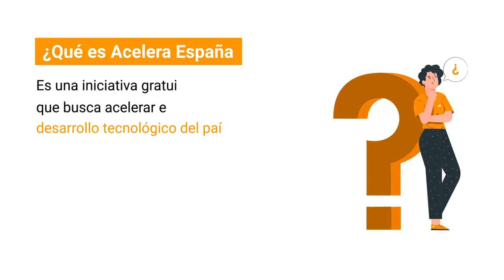¿Qué es Acelera España? | KeepCoding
Acelera España es una iniciativa gratuita para fomentar la formación de perfiles tecnológicos que puedan cubrir la gran demanda de estos profesionales y proporcionar una oportunidad de trabajo real que haga frente a la situación de incertidumbre y crisis económica por el Covid-19.

Esta tercera convocatoria de Acelera España estará abierta para personas de cualquier edad, género y formación hasta el 25 de noviembre y busca formar a un millar de profesionales en el ámbito tecnológico.

Entre todos los que se apunten, KeepCoding ofrecerá seis becas: una de ellas cubrirá la totalidad del bootcamp formativo y las otras cinco, la mitad. Los seis perfiles elegidos serán aquellos que obtengan las mejores puntuaciones en las diferentes etapas y pruebas a realizar tras la inscripción.

¡PLAZAS LIMITADAS!